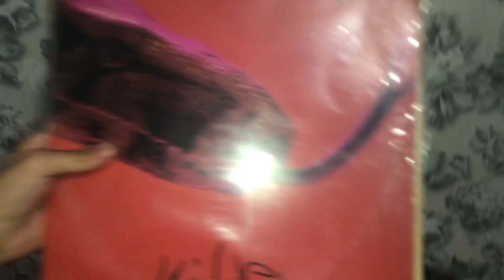Мой Элис Купер «Киллер» 1973 год